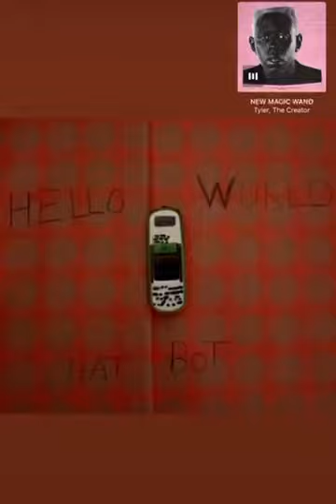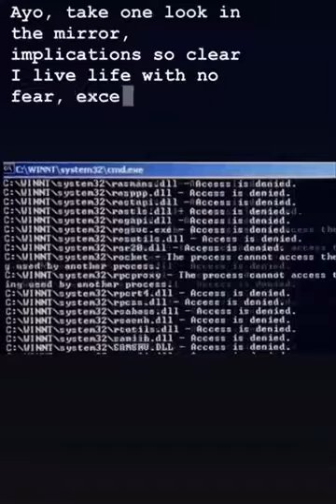New Magic Wand - Tyler the Creator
New Magic Wand
Tyler the Creator
Instagram Story

FTS Productions
Created, filmed and edited by Swiim

CREDIT:
Music Credit to @TylerTheCreator